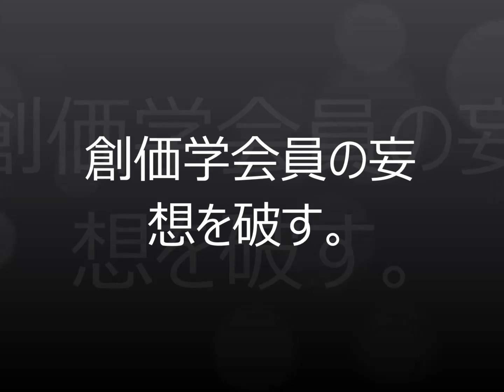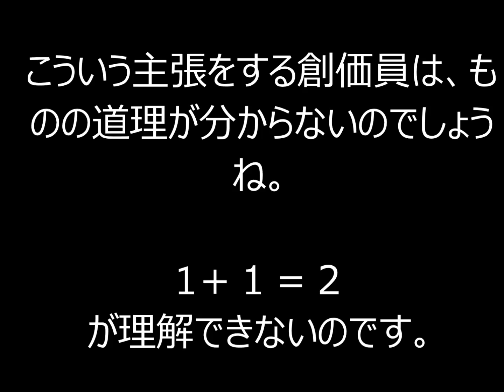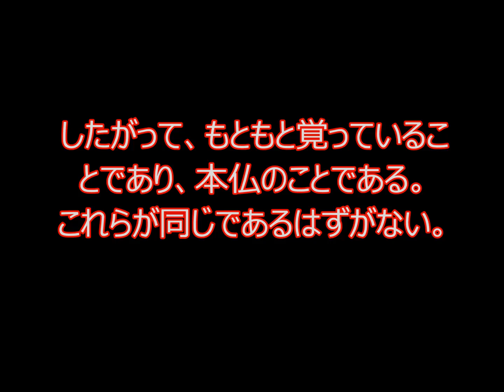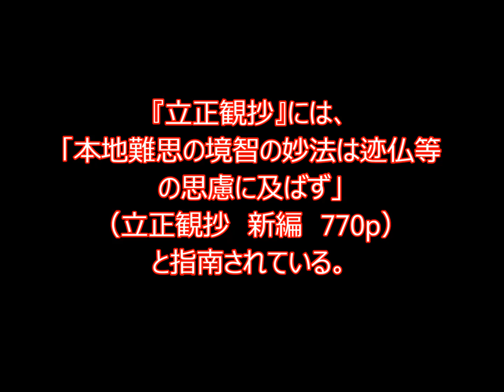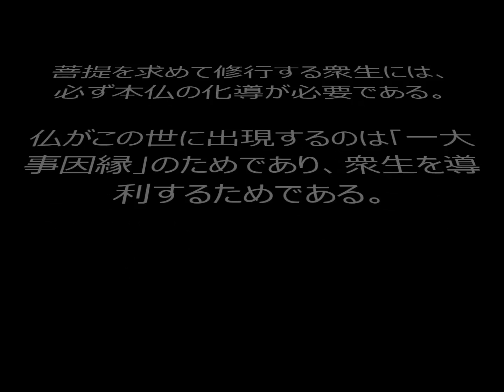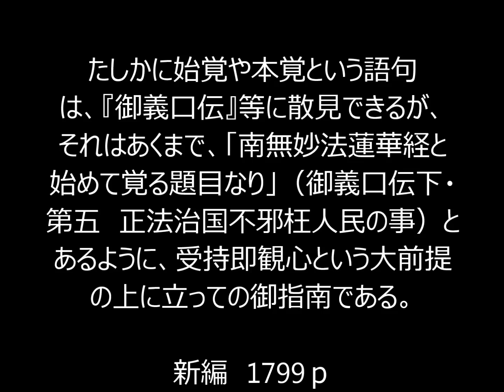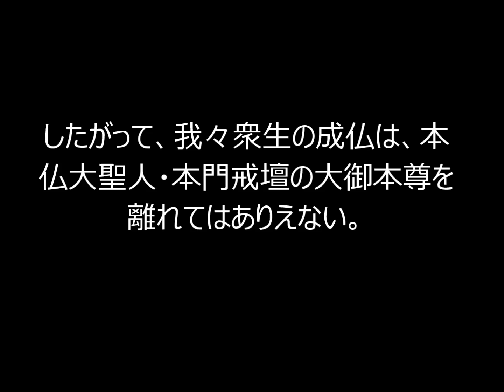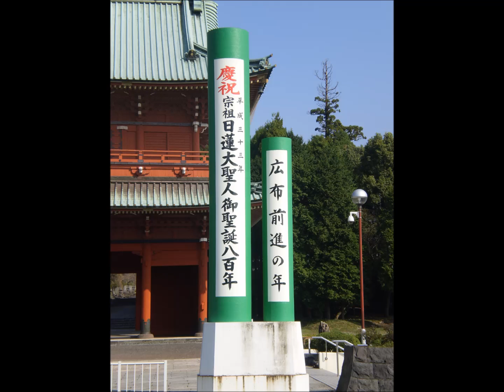創価員の邪義を破す。エッ！「自身の生命に仏性がある」んだって？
引用文
【本門戒壇の大御本尊を離れて成仏はありえない】
創価学会のいう
「自身の仏界を初めて悟る（始覚）とは、自身が本から仏であった（本覚）ことを知ることである。始覚に即して本覚を悟る。そこに、無始の九界即仏界が顕現する」
との邪義は、事理を混同している。
始覚とは、今まで覚っていなかったということであり、凡夫が菩提心を発（おこ）して仏道修行に励み、種子を覚知することである。
本覚とは、仏の本地の覚りのことであり、自解仏乗としての仏の悟りである。
したがって、もともと覚っていることであり、本仏のことである。
これらが同じであるはずがない。
覚ってみて初めて、その悟りが本仏と同じ覚りであると言えるのであって、我々衆生が直ちに本仏と同じであるという意味ではない。
『十章抄』には、
「設（たと）ひ開会（かいえ）をさとれる念仏なりとも、猶（なお）体内の権（ごん）なり、体内の実に及ばず」（十章抄　新編　468ｐ）
『立正観抄』には、
「本地難思の境智の妙法は迹仏等の思慮に及ばず」（立正観抄　新編　770p）
と指南されている。
菩提を求めて修行する衆生には、必ず本仏の化導が必要である。
仏がこの世に出現するのは「一大事因縁」のためであり、衆生を導利するためである。
当然、本仏と我々衆生の関係は、仏に主師親の三徳があり、我々衆生はあくまで、弟子であり、子であり、臣下なのである。
故に、「唯願説之（ゆいがんせっし）」と説法を請い、常随給仕し、仏の因行果徳のすべてを譲り受けることができるのである。
たしかに始覚や本覚という語句は、『御義口伝』等に散見できるが、それはあくまで、「南無妙法蓮華経と始めて覚る題目なり」（御義口伝下・第五　正法治国不邪枉人民の事　新編1799ｐ）とあるように、受持即観心という大前提の上に立っての御指南である。
大聖人が我々に示された「成仏論」「信行論」は「受持即観心」であって、受持を離れての成仏とか悟りというものは決してありえない。
仏性があっても、仏の化導（仏力・法力）と我々衆生の信心修行がなければ仏性は開かない。
したがって、我々衆生の成仏は、本仏大聖人・本門戒壇の大御本尊を離れてはありえない。
創価脱会の御相談に応じます。気楽にお電話下さい。
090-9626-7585　非通知には応じません。黒川　大坂在住です。